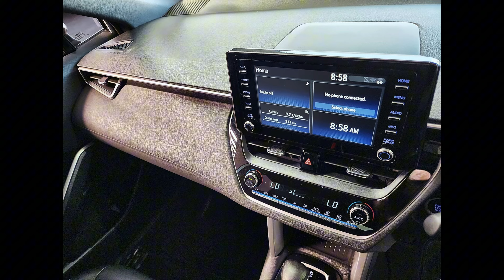TOYOTA COROLLA CROSS 1.8 XS CVT - Bidvest McCarthy Toyota Pinetown 031 716 2400